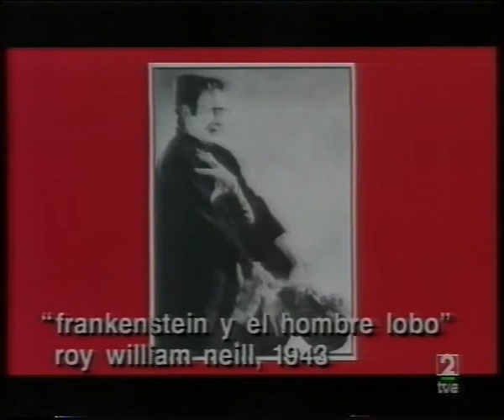PAUL NASCHY -1998-. (4/6)